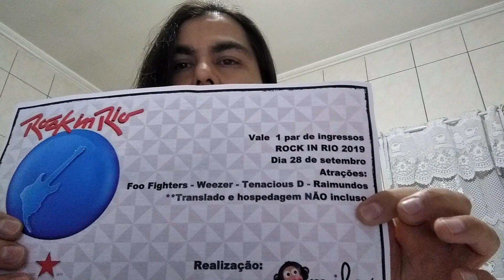ROCK IN RIO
Agradecimento ao Milo Garage e à Heineken pela promoção.